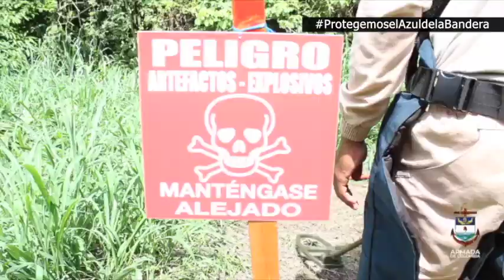Desminado Humanitario de la Armada de Colombia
Desde 2016, cuando fue creado este Batallón de Desminado e Ingenieros Anfibios, perteneciente a la Armada de Colombia, los 156 Infantes de Marina que lo conforman han sido capacitados en el desarrollo de tareas de desminado humanitario, interviniendo en poblaciones de la subregión de los Montes de María, en los departamentos de Bolívar y Sucre, y con entregas de municipios libres de sospechas de contaminación de minas antipersonal desde 2018